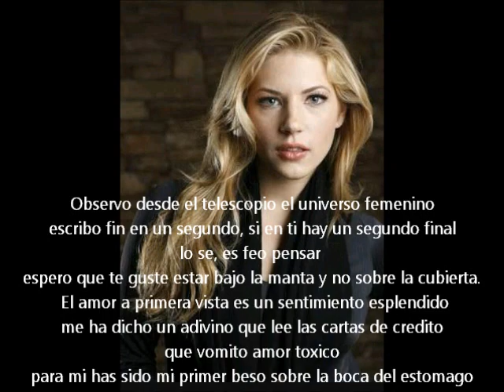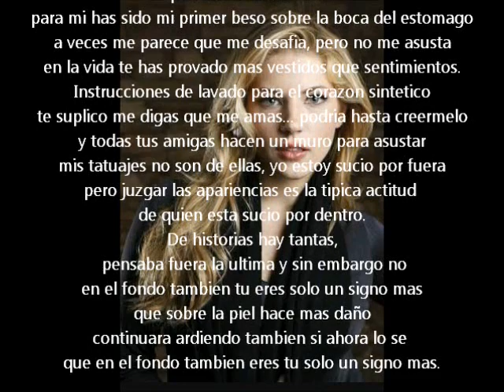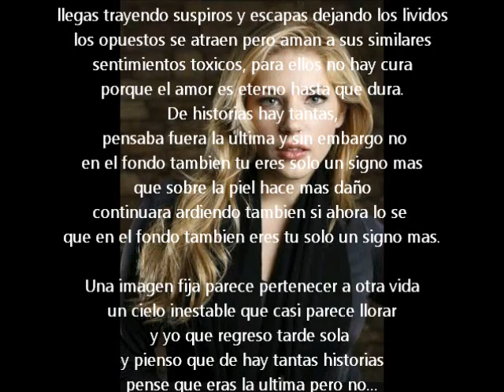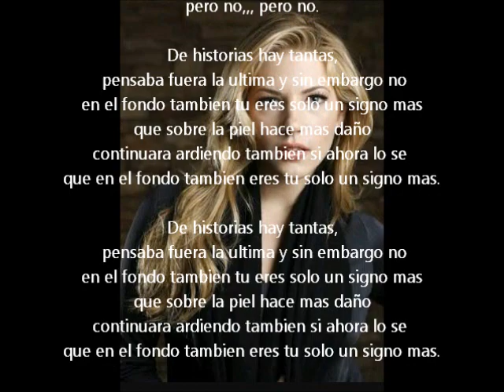L'amore eternit (El amor eterno) Fedez ft Noemi Lyrics Español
Observo desde el telescopio el Universo femenil
Escribo fin en un segundo si en ti hay un segundo final
Lo sé, es feo tener que pensar
Espero guste quedarte bajo las sabanas y no sobre la cubierta
El amor a primera Visa es un sentimiento esplendido
Me dijo un adivino que le las tarjetas de crédito
Vómito, amor toxico, para mi has sido mi primer beso
Sobre la boca del estomago
A veces parece que me desafías pero no me asustas
En la vida has tenido más vestidos que sentimientos
Instrucciones de lavado para corazones sintéticos
Te suplico dime que me amas, podría incluso creerlo
Y todas tus amigas hacen un muro del susto
Mis tatuajes no son de su gusto
Yo estoy sucio por fuera, pero juzgar las apariencias
Es el comportamiento típico de quien está sucio por dentro.

De historia hay tantas
Pensaba fuera la última y sin embargo no
En el fondo también tú
Eres solo una marca más
Que sobre la piel hace mas daño
Continuara quemando también si ahora lo se
Que en el fondo también tú

A veces es Dios que equivoca tu orden
Por eso si cierras la puerta y se abre un barranco
Eres mi punto débil, mi causa de fuerza mayor
Un sentido de revolución, un golpe al corazón
Mas maquillada que un contrato sobre un escorzo sugestivo
Si te veo con la luz apagada eres un atardecer abusivo
Cambias el esquema y cambias también el teorema
Antes eras un problema del corazón ahora eres el corazón del problema
No tengo dificultad para decirte esto que pienso a la cara
Aunque no lo parezca, se bien lo que hago
La verdad es que he cambiado el sentido de viajar
De cuando anuncie el sentido de viajar
Llegas trayendo respiro y huyes dejando las heridas
Los opuestos se atraen pero aman los más parecidos
Sentimientos tóxicos para los que no tienen cura
Porque el amor es eterno hasta que acaba.

Que sobre la piel hace más daño

Imagen fija, parece pertenecer a otra vida
Un cielo inestable, que casi parece llorar, llorar
Y yo que regreso tarde sola y pienso que…
De historias hay muchas
Pensaba fueras la última y sin embrago no…
Y sin embargo no…  y sin embargo no…
Pensaba fueras la última y sin embargo no
Continuara a quemar también si ahora lo se